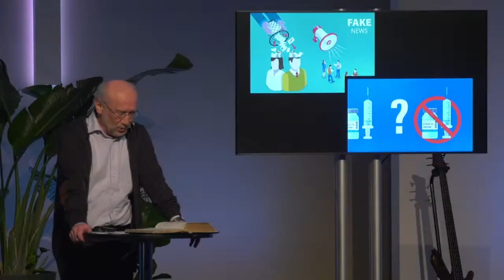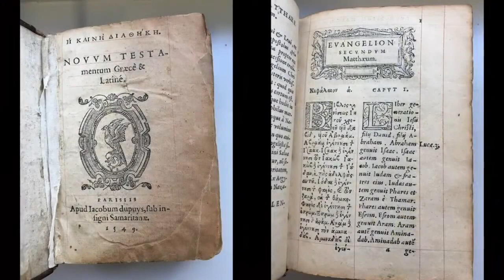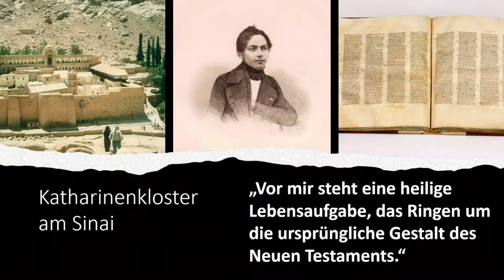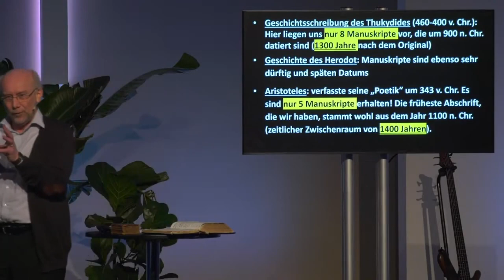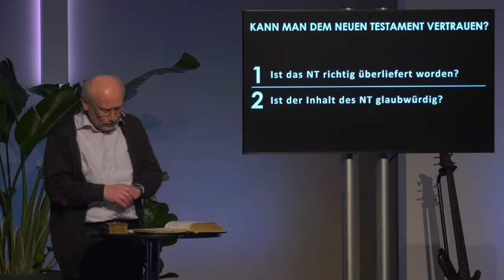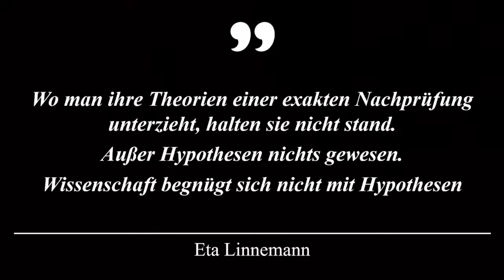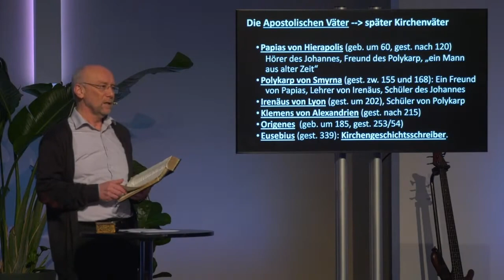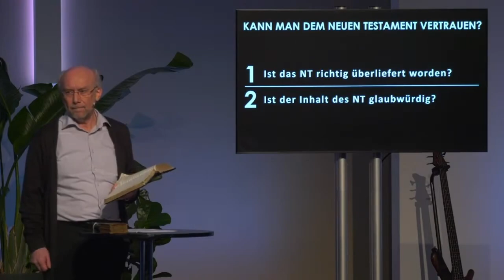Glauben ist logisch 3 - Kann man dem Neuen Testament vertrauen? | Prediger: Gerhard Schmidt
Predigtreihe: Glaube ist logisch –Ist Glaube mehr als nur blindes Vertrauen?Thema: Kann man dem Neuen Testament vertrauen?

Seit Darwins Theorie über die Entstehung der Arten gab es eine Welle der Emanzipation von der Kirche und dem Glauben an Gott. Die These entstand: Mit dem Wissen von heute brauchen wir doch nicht mehr zu glauben. Wir leben in einer aufgeklärten Welt und die Wissenschaft hat Gott schon längst begraben. Aber ist das wirklich so? Sind der Glaube an Gott und rationales, logisches Denken Gegensätze, die nicht zusammenpassen? Wenn man die Bibel etwas genauer betrachtet, stellt man fest, dass das nicht der Fall ist. Gott hat den Menschen mit einem komplexen Verstand geschaffen, den der Mensch benutzen darf und soll. Logisches Denken und der Glaube an Gott sind zwei Freunde, die Hand in Hand gehen.